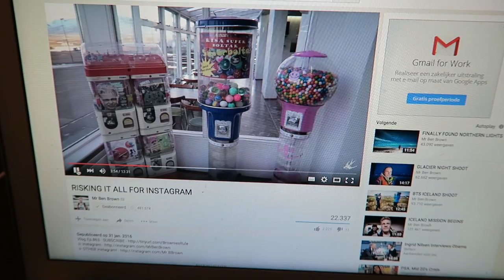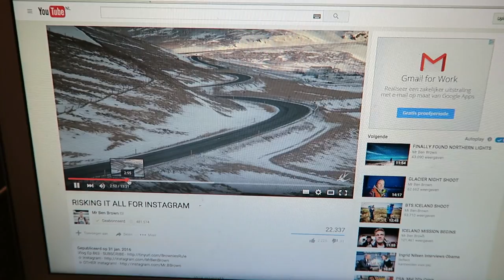HATE COMMENTS? - TRAVEL VLOG 250 AMSTERDAM | ENTERPRISEME TV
I honestly don't get that much hate comments but Nick Cannon has a perfect way to shut them down. Just watch this travel vlogs to find it (psstt it's hilarious!). So happy tho to have a lot more LOVE comments than hate comments.